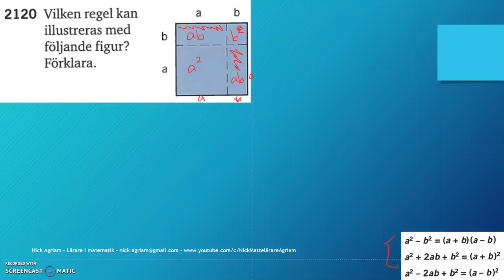Matematik 5000 Ma 2c Kapitel 2 Konjugatregeln och kvadreringsreglerna 2120